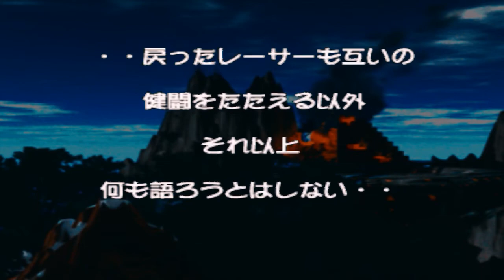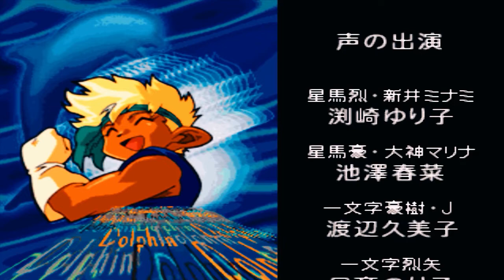Bakusou Kyoudai Let's & Go Eternal Wings Story Mode J Melawan Retsu Seiba & Borzoi Part #48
J [Proto Saber Evolution] (TRF Victorys) V.S. Retsu Seiba [Buster Sonic] (TRF Victorys)
J [Proto Saber Evolution] (TRF Victorys) V.S. Borzoi

Bakusou kyoudai let's & go j
Bakusou kyoudai let's & go karakter j story mode
Bakusou kyoudai let's & go story mode proto saber evolution